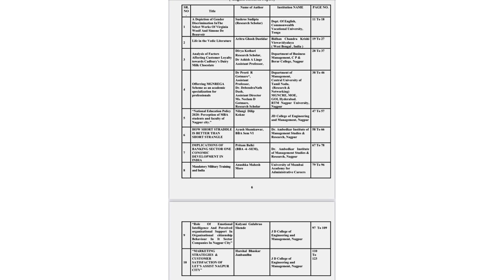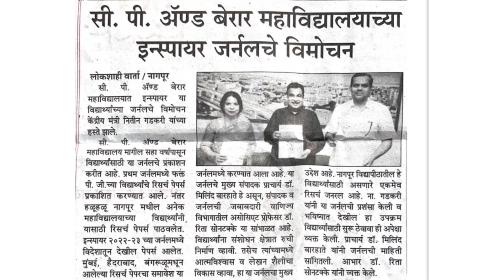Video By Dr. Rita Vivek Sontakay: Release of INSPIRE Journal 2022-23.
Release of INSPIRE Journal 2022-23 by Union Minister of Road Transport & Highway Hon. Shri. Nitinji Gadkari.

Video By
Dr. Rita Vivek Sontakay